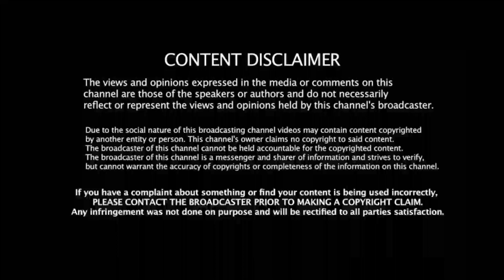IND vs WI, ODI: ருத்ராஜ் அடித்த பந்து! சுருண்டு விழுந்த நடுவர்! திடிர் உயிரிழிப்பு!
ind vs wi series 2023 warm up match highlights